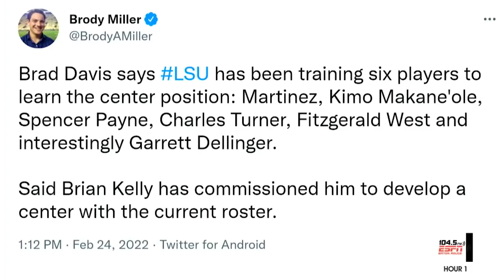Spread? LSU OC Mike Denbrock explains offensive philosophy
A day after Brian Kelly introduced his defensive coaching staff, Kelly introduces his offensive staff. We hear from new offensive coordinator Mike Denbrock. What is his vision for the 2022 LSU offense? Denbrock also explains his decision to leave Cincinnati and join Brian Kelly at LSU. What doe Denbrock think of the current QB's and what kind of offense can we expect to see in 2022?